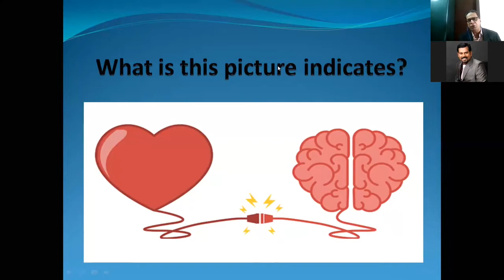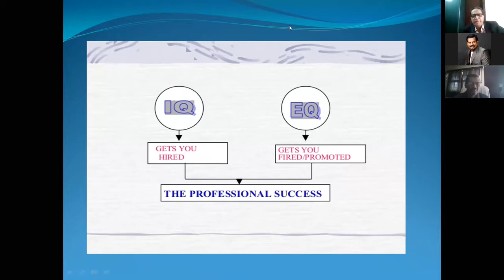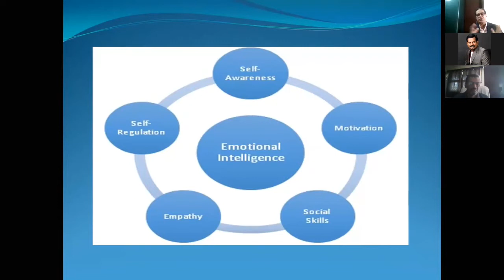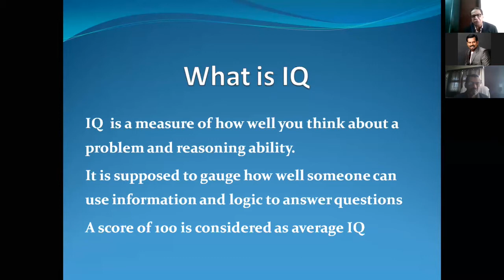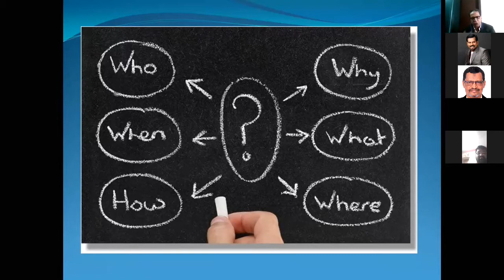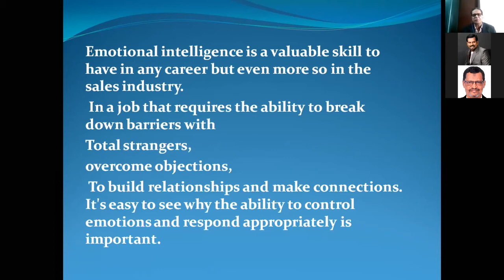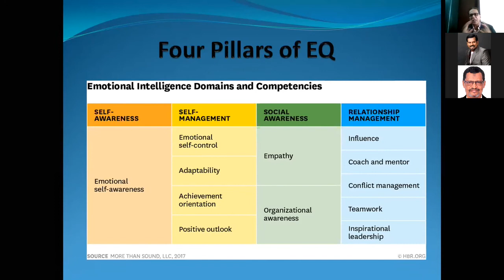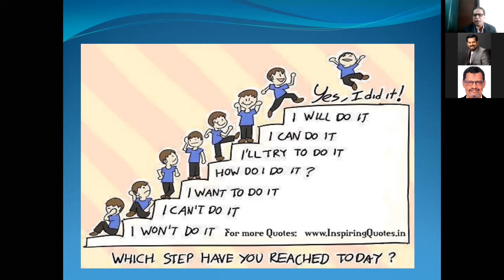Dr Raghu's "5 EQ Keys To Increase Your Sales"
Dr Raghus "5 EQ Keys To Increase Your Sales"